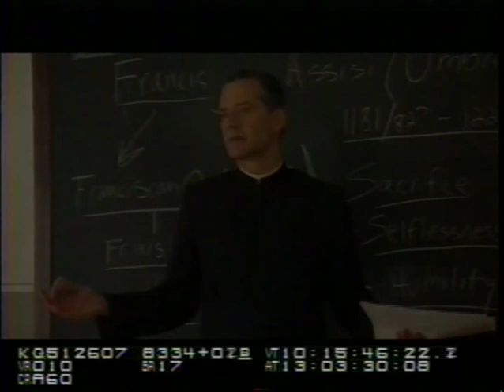Saint Ralph Wrap Reel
In the fall of 2003, we filmed "Saint Ralph".
In the final weeks of filming, production put together a small gathering of cast and crew at "Archies" bar in Cambridge, Ont.
During the evening, this video, which was quickly edited together, was presented.

I was not present as Mike McGowan, the director, didn't want me to see any footage until the filming was complete.

You see a few out-takes and a few never seen clips that are not included in the final film.

- Adam